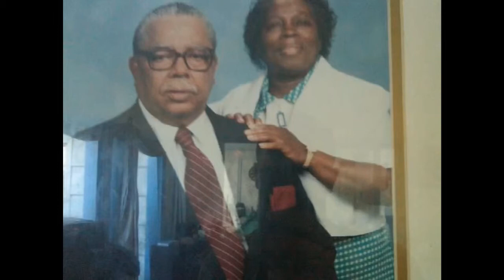Mothers Day Past & Present